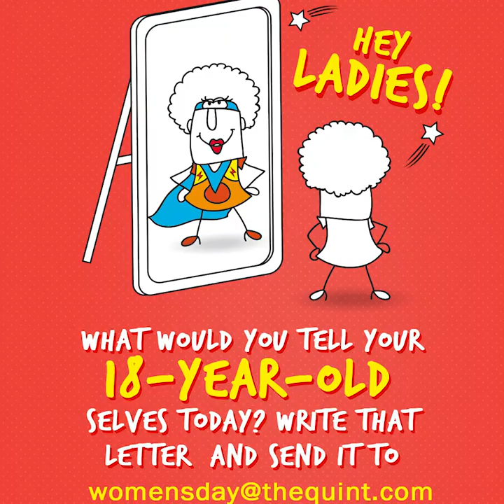The Quint: Journalist Suhasini Haider writes letter to her 18-year-old self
“ I know you are worried about the future but do what you want and don’t regret anything”, Journalist Suhasini Haider writes a letter to her 18-year-old self.